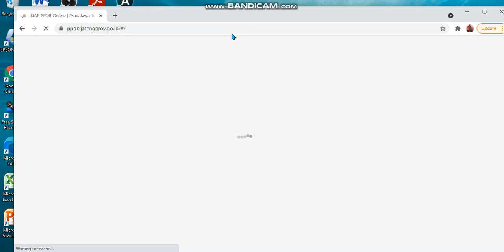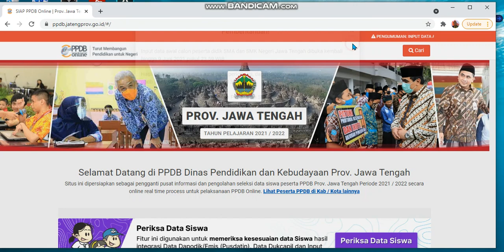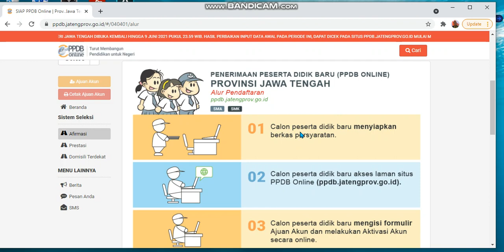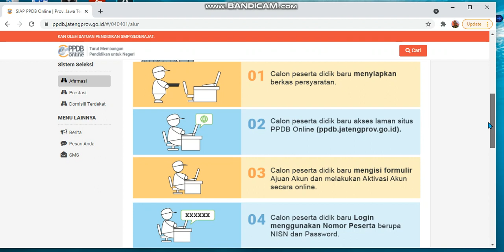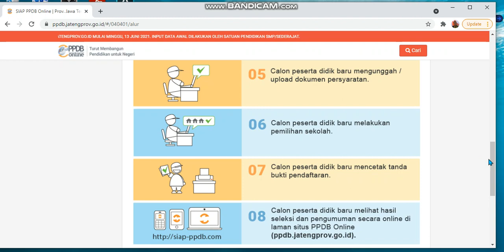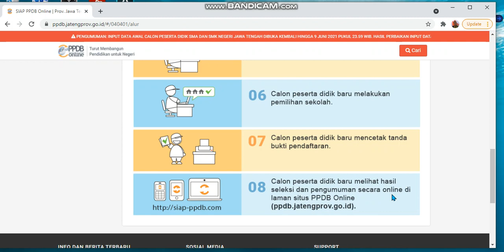PPDB Online SMA SMK Jawa Tengan Tahun 2021 : Alur Pendaftaran